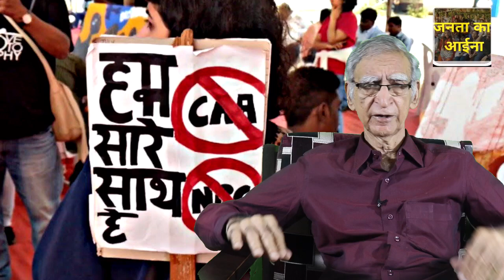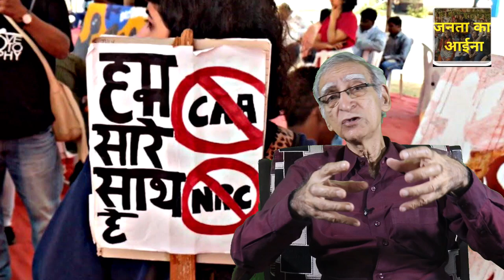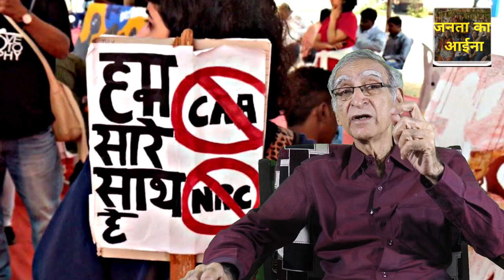CAA NRC NPR क्या है और यह कैसे संविधान वे विरोधी है- राम पुनियानी